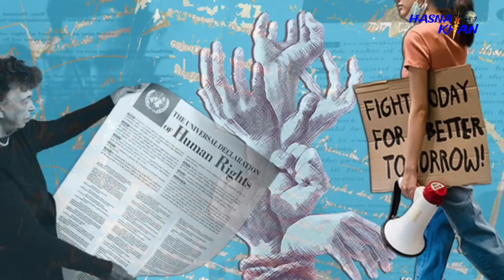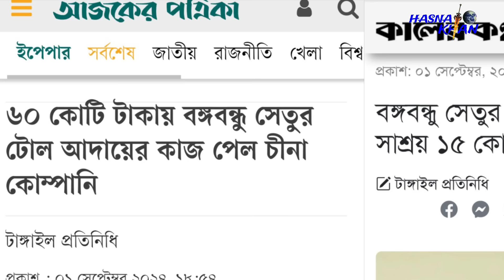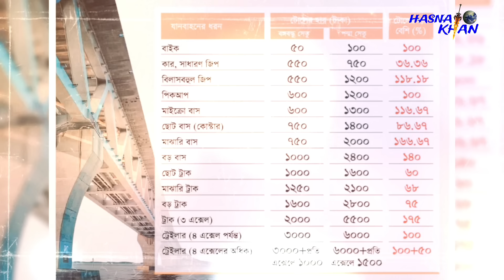আমেরিকার নির্দেশনা প্রত্যাখ্যান। চীনের সঙ্গে চুক্তি করল বাংলাদেশ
আমেরিকার নির্দেশনা প্রত্যাখ্যান।
চীনের সঙ্গে চুক্তি করল বাংলাদেশ